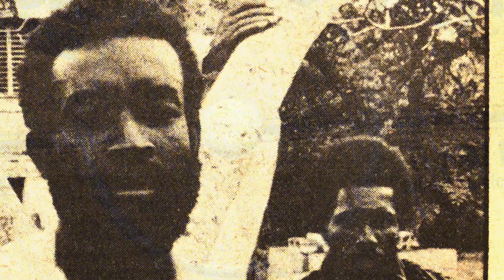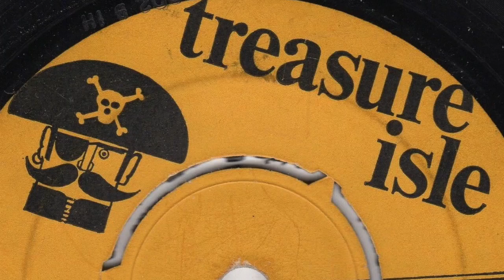Justin Hinds & The Dominoes 'No Good Rudy' (official audio)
Classic rude boy anthem from legendary trio Justin Hinds & the Dominoes, recorded at Duke Reid's famed Treasure Isle Recordings studio, Kingston, Jamaica, 1967.

Hinds was born in Steertown, Saint Ann Parish, Jamaica in 1942, forming the Dominoes vocal group in the early Sixties with Dennis Sinclair and Junior Dixon.

late in 1963, the trio cut their debut recording, 'Carry Go Bring Come' for Duke Reid, with the disc proving the first in series of major hits for the producer for whom they recorded exclusively up until the process's passing at the start of 1976.